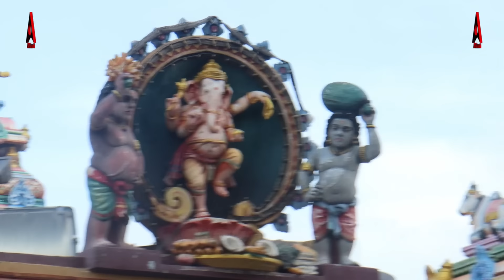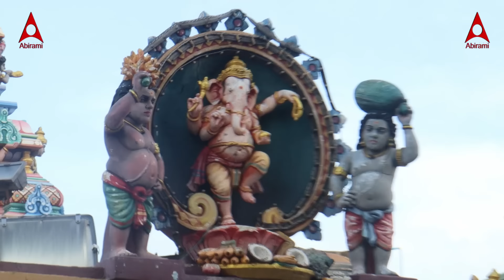விநாயகர் கவசம் | சங்கடஹர சதுர்த்தி அன்று கேட்க வேண்டிய பக்தி பாடல்கள் | Sri Ganesha Songs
Special Devotional Collections:

Shiva Tamil Devotional Songs: Celebrate the power and grace of Lord Shiva.
Vishnu Tamil Devotional Songs: Immerse in the blessings of Lord Vishnu.
Muruga Tamil Devotional Songs: Invoke the valor and blessings of Lord Muruga.
Hanuman Tamil Devotional Songs: Feel the strength and devotion of Lord Hanuman.
Amman Tamil Devotional Songs: Honor the divine mother in her various forms.
Saibaba Tamil Devotional Songs: Seek the blessings of Shirdi Sai Baba.
Balaji Tamil Devotional Songs: Worship Lord Venkateswara with these soulful songs.
Lakshmi Tamil Devotional Songs: Attract prosperity with hymns for Goddess Lakshmi.
Devi Tamil Devotional Songs: Praise the supreme goddess Devi in her many avatars.
Ganesh Tamil Devotional Songs: Start your day with prayers to Lord Ganesha.

Special Occasions and Deities:

Surya Tamil Devotional Songs: Worship the Sun God, Surya, with these melodies.
Sani Tamil Devotional Songs: Appease Lord Sani with these devotional tracks.
Guru Tamil Devotional Songs: Songs to honor Guru and seek his wisdom.
Perumal Tamil Devotional Songs: Devote to Lord Perumal with these spiritual songs.

May these divine songs bring peace, prosperity, and positivity to your life.

Singer: Thanjur Sisters
Lyrics: Vaarasree

For Digital Downloads:
🎧  Bhakti Manjari: